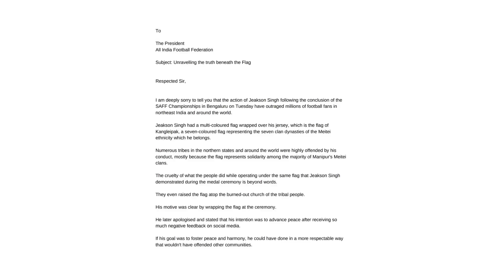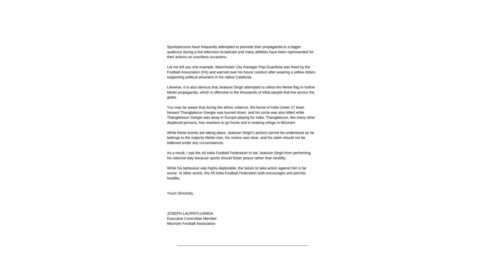ജീക്സനെ വിലക്കണം? | എന്താണ് യഥാർത്ഥ പ്രശ്നം? | Explained in Malayalam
Jeakson Singh and Manipur Issue